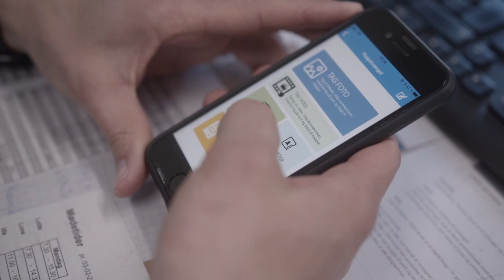Glarmestre Snoer og Sønner A/S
Projektleder, Tobias Snoer fortæller hvordan de bruger Handsonsimply.dk